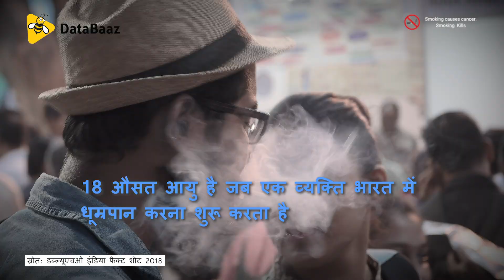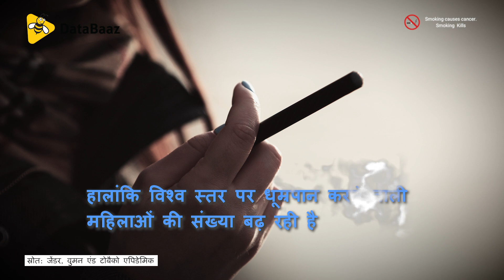DataBaaz | भारतीयों के धूम्रपान छोड़ने का समय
दुनिया में भारत तंबाकू का तीसरा सबसे बड़ा उत्पादक है। यह दूसरा सबसे बड़ा उपभोक्ता भी है। इसका मतलब है कि भारत में तम्बाकू के कारण मृत्यु दर भी काफी ज्यादा है। हर साल, 13 लाख लोगों की मौत तम्बाकू से होती है, जिसमें 10 लाख धूम्रपान तम्बाकू और बाकी चबाने वाले तम्बाकू के कारण जान गवांते हैं।